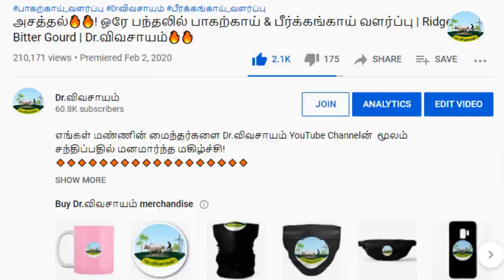🌱அத்தி விவசாயத்தில் அதிக மகசூல் பெற நீர் மேலாண்மை மற்றும் சிறப்பான 🌱ஊடுபயிர் தேர்ந்தெடுக்கும் முறை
எங்களின் தாரக மந்திரம்:
🌱விவசாயம் அறிவோம்! 🤝
           🌱விவசாயம் செய்வோம்! 🤝
🌱வருங்கால தலைமுறைக்கு உணவளிப்போம்🤝
       🌱 வாழ்க விவசாயி! 🙏
        🌱வளர்க விவசாயம்!! 🙏
🔥🌺 🌱அத்தி விவசாயத்தில் அதிக மகசூல் பெற நீர் மேலாண்மை மற்றும் சிறப்பான 🌱ஊடுபயிர் தேர்ந்தெடுக்கும் முறை | Dr.விவசாயம்🔥🙏
WhatsApp Groups:
Super Tag
Video Contributors List:
திரு A. மூர்த்தி, அத்தி நர்சரி பார்ம்ஸ், சேலம் மாவட்டம்
Phone call Time:
🤝🤝🏆🏆ᴊᴏɪɴ ᴛᴏ OUR ᴍᴇᴍʙᴇʀꜱʜɪᴩ & ɢᴇᴛ ᴍᴏʀᴇ ʙᴇɴᴇꜰɪᴛꜱ 🤝🤝

Our Main Motto is:
இந்த வீடியோ பிடித்திருந்தால்,
Like 👍பண்ணுங்க
Share ⭐பண்ணுங்க
✍Comment பண்ணுங்க மறக்காம Bell Buttonனை 🔔🔔🔔🔔பிரஸ் பண்ணுங்க...